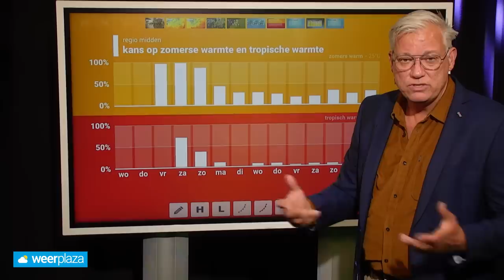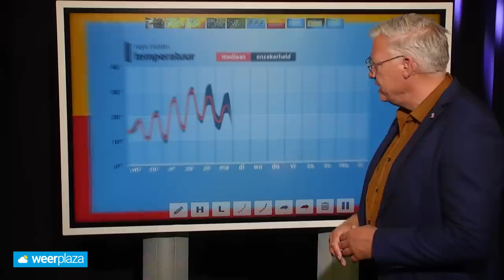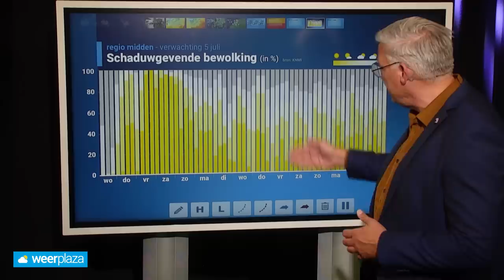10-daagse: tropisch in weekend, maar wat daarna?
Na storm Poly wordt het komend weekend tropisch warm. Wordt de hitte ook afgestraft met onweer, of blijft de warmte aanhouden? Daar vertelt Raymond Klaassen je meer over in een nieuwe 10-daagse!